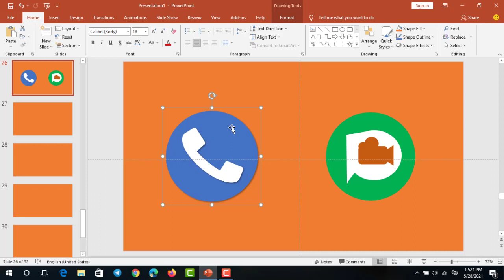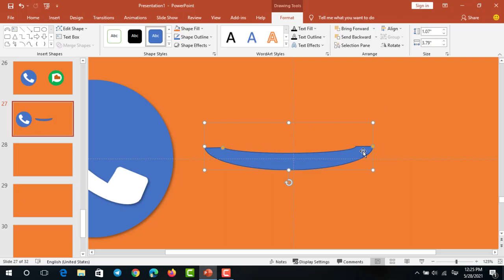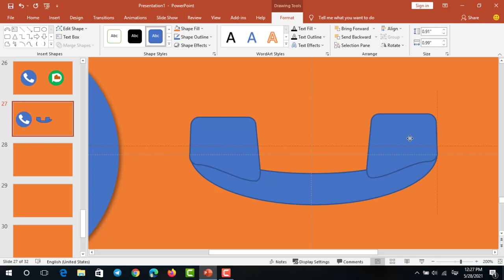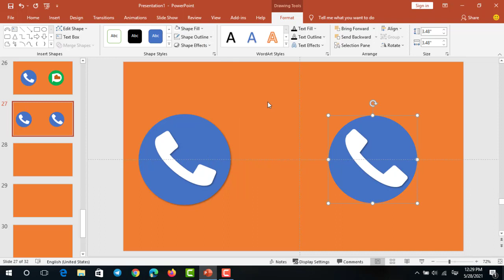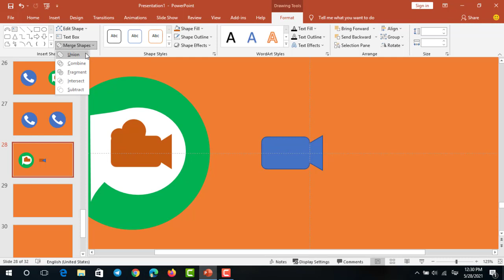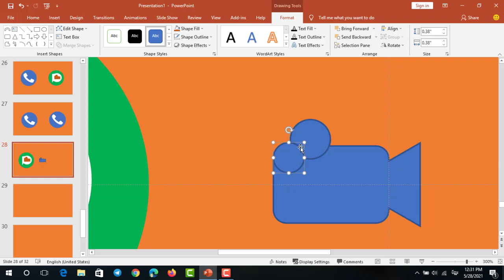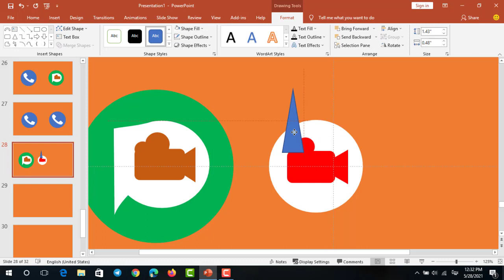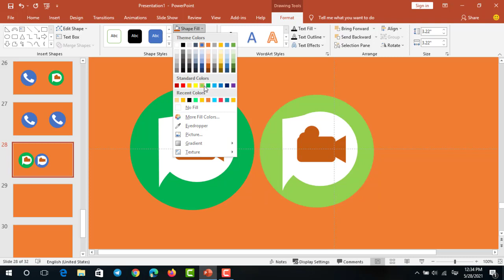How to create Icon phone In PowerPoint 2016 | PowerPoint Design Icon | KimsanTech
How to create Icon phone In PowerPoint 2016 | PowerPoint Design Icon